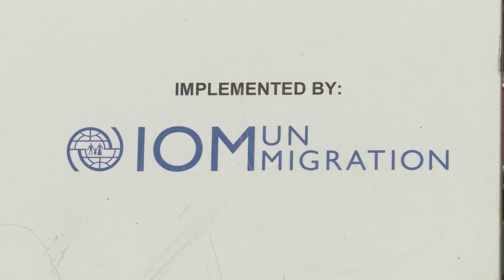Asfaltiranje puta u Berivojcu